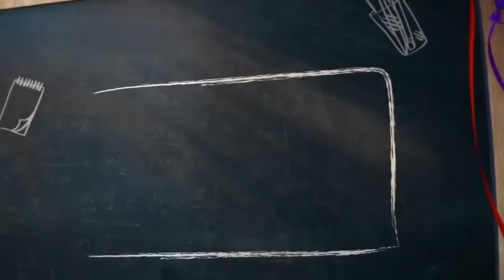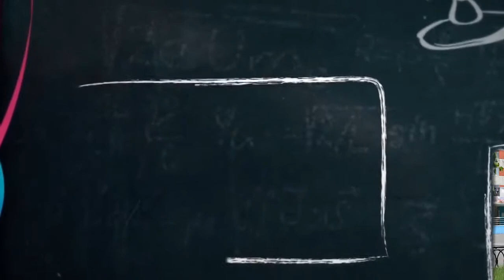11в выпуск 2020